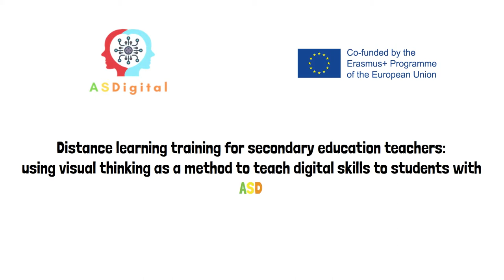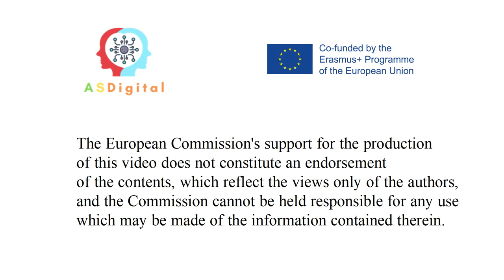Collect Computer Material. ASDigital Project.